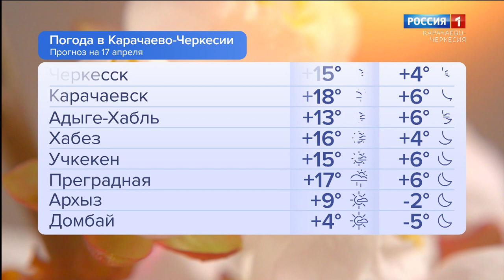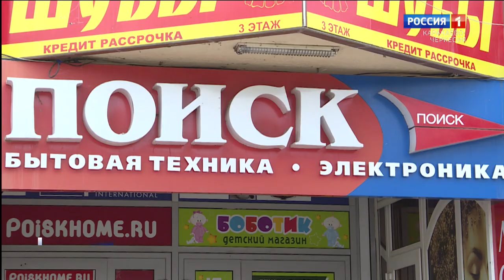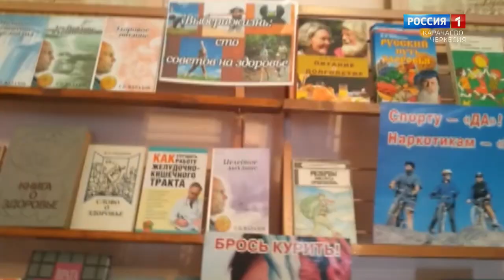Утро России. Карачаево-Черкесия 17.04.2023